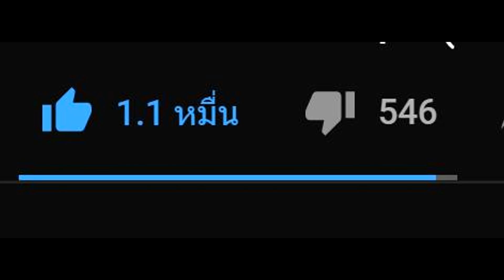ถ้าเกิด!! เกมมินิเวิลด์มีผีกระสือสุดหลอน.. (Miniworld)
สามารถติดตามผมได้ตามลิ้งนี้เลยนะครับ 🍎

► ขอบคุณทุกคนที่รับชมและติดตามให้ผมด้วยนะค้าบจุ้บๆๆ 🙏 ◄